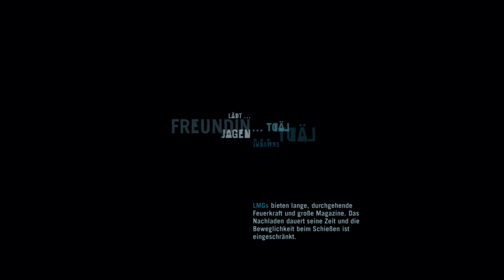Let's Play: Far Cry 3 #041 - Geschichtsunterricht mit Citra